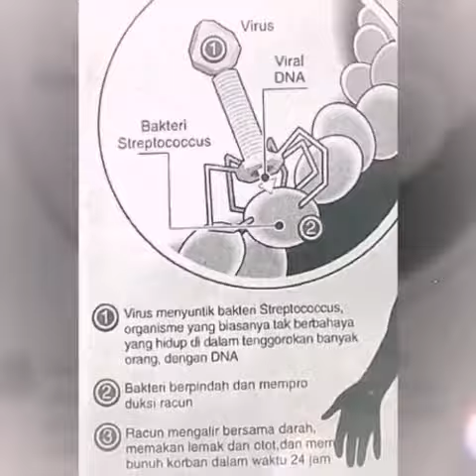Outthing Prolog [NovelAudio]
kisah ini tentang Maksum dkk,para aktivis serikat pekerja  yang terjebak dalam urusan yang kusut menghadapi tekanan perusahaan. Manajer perusahaan yang baru mempermainkan isi perjanjian Kerja (biasa disebut PKB) hingga para pekerja  jadi ikut menanggung utang perusahaan. Sebuah konsorsium investor mengambil alih perusahaan itu, mencoba mengakali pekerja  untuk perombakan personil di pabrik dengan menyodorkan opsi yang sangat merugikan pekerja . Tragisnya lagi, karena harus mangikuti kebijakan perusahaan yang dibuat oleh manajemen baru yaitu semua pekerja harus divaksinasi, sebagian besar pekerja mengalami gangguan jiwa karena kerusakan otak dampak bahan vaksin yang misterius . Gangguan jiwa yang dialami sebagaian besar pekerja berupa halusinasi dan hasrat seks tak terkendali hingga agresif  . Odi, seorang dokter klinik langganan para pekerja dapat mengetahui ternyata vaksin yang diberikan kepada para pekerja  adalah vaksin yang tak lazim.Sang dokter mengklaim vaksin itu adalah hasil modifikasi. Dan dia menyebutnya Outthing. Dibantu oleh Maksum dan beberapa aktivis, dia berusaha membuktikan dan memberitahukan pada pemerintah bahwa ada yang tak beres dengan sepak terjang Konsorsium itu dan apa yang mereka kerjakan di pabrik yang baru mereka kuasai . Tentu saja Maksum dkk harus menghadapi sumber daya konsorsium yang adi daya, suatu kekuatan yang sangat membahayakan.